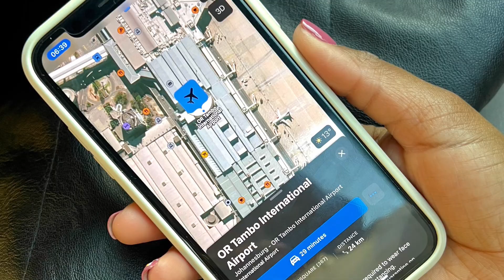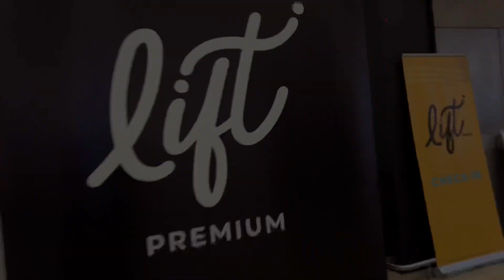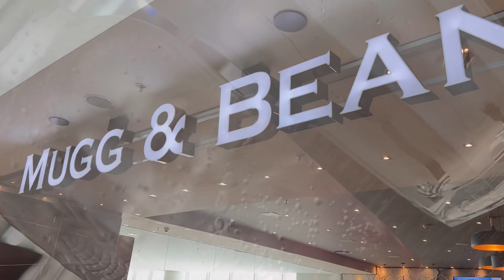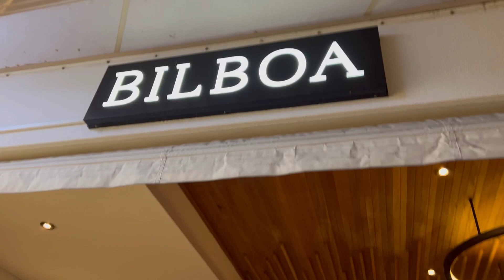Cape Town Travel Vlog Part 1 || South African YouTuber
Hey !
So we went to Cape Town and I actually vlogged the whole thing. Enjoy !